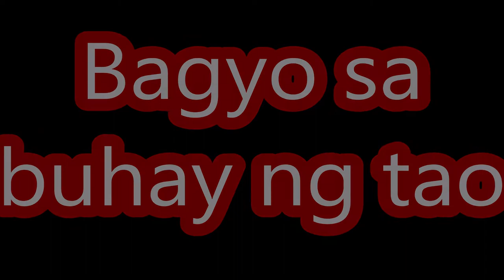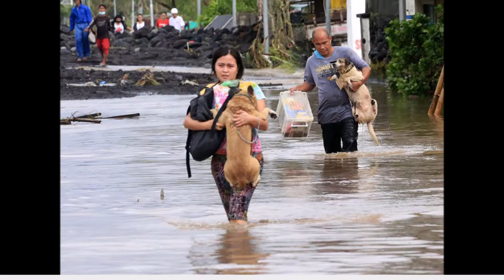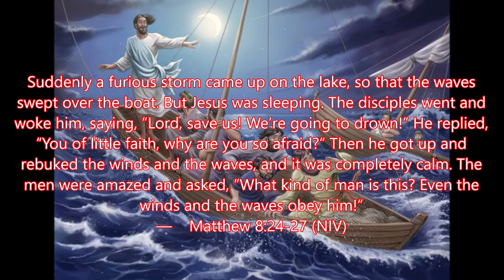Tribute to the victims of Typhoon Rolly